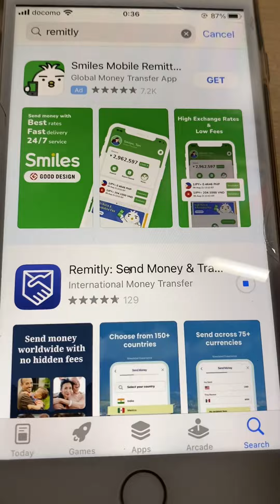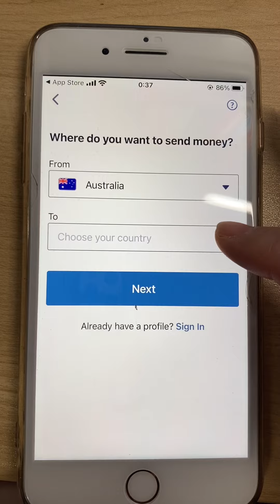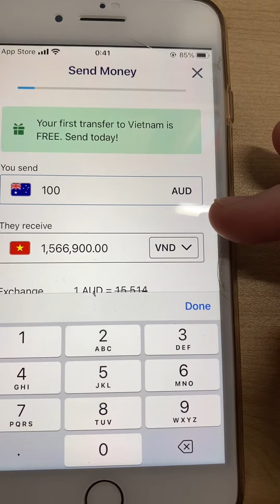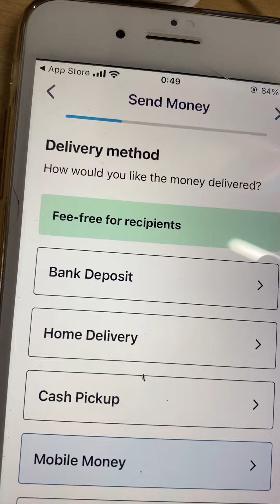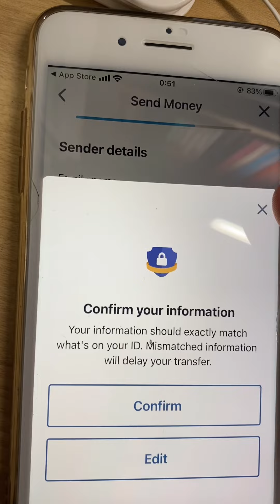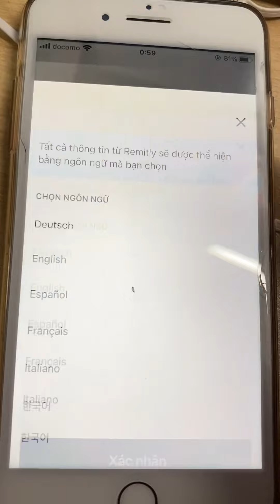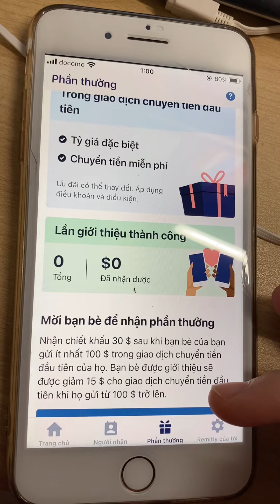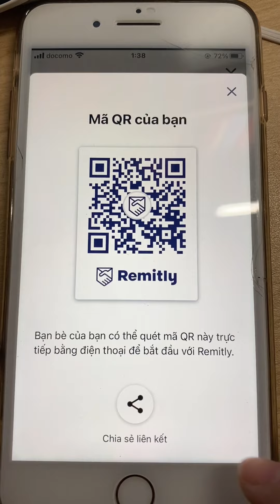Hướng dẫn gởi tiền về Việt Nam và đi các nước bằng Remitly rất nhanh, an toàn, và phí rẻ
Rất nhiều người ở các nước muốn gởi tiền về VN hoặc gởi đi các nơi cho người thân bạn bè.
Yến chỉ cho mọi người một phần mềm xài ngon hơn PP nhiều. PP tính phí cao, tỷ giá thấp nên Y đã từ lâu rồi không xài nữa.
Remitly cho phép ck tiền trực tiếp từ tiền mình đang sử dụng đến tiền của người nhận. Ví dụ ở Mỹ gởi đô về VN, tiền vô thẳng tk vnđ trong tích tắc luôn. Phí gởi cực rẻ, thậm chí miễn phí luôn.
Nếu tải phần mềm bằng link Y giới thiệu thì lần chuyển tiền đầu tiên, nếu trên 100 đô sẽ được tặng lại 15 đô, và miễn phí.
Thử đi. Vì có nhiều khách ở các nước mua hàng Yến, Yến đã chỉ cho họ cách dùng, đơn giản lắm, nhanh gọn lẹ.

Bấm vào link này nha.

Muốn coi cách thức sao thì xem video này nha.